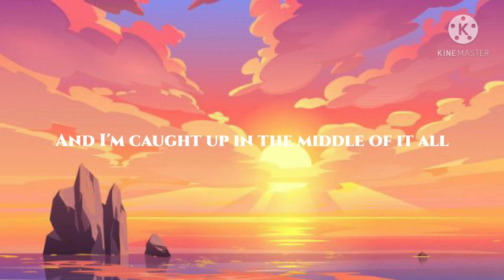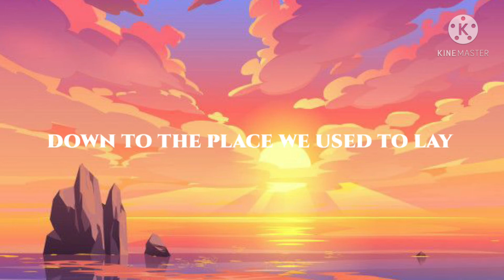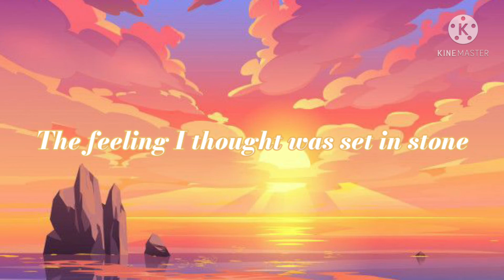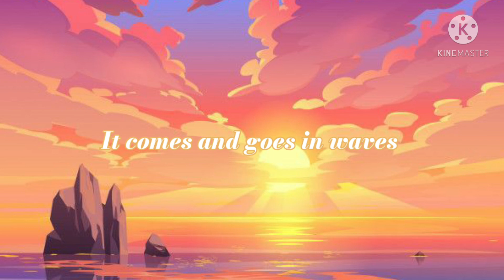Waves - Dean Lewis (lyrics)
Lyrics:

There is a swelling storm
And I'm caught up in the middle of it all
And it takes control of the person that I thought I was
The boy I used to know
But there is a light in the dark
And I feel its warmth
In my hands, in my heart
But why can't I hold on?

It always does, always does
We watch as our young hearts fade
Into the flood, into the flood

And the freedom of falling
The feeling I thought was set in stone
It slips through my fingers
I'm trying hard to let go
And carries us away

Down to the place we used to lay when we were kids
Memories of a stolen place
Caught in the silence, an echo lost in space

It always does, it always does

I've watched my wild youth
Disappear in front of my eyes
Moments of magic and wonder
It seems so hard to find
Is it ever coming back again?
Take me back to the feeling when
Everything was left to find